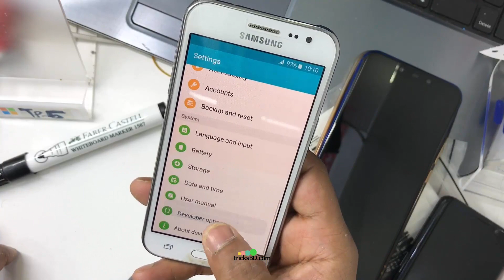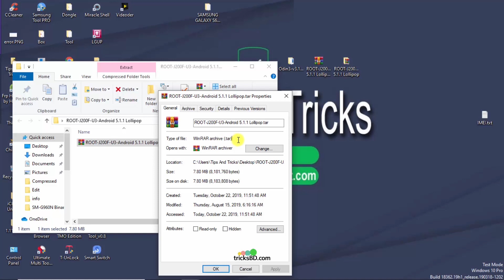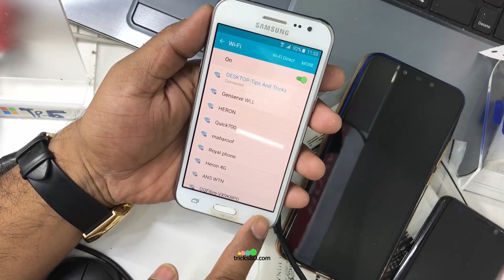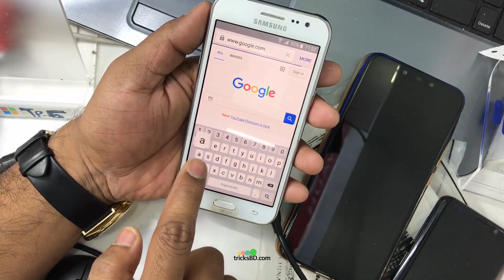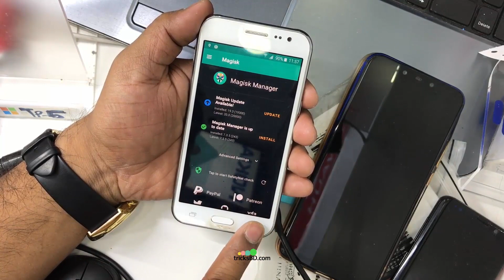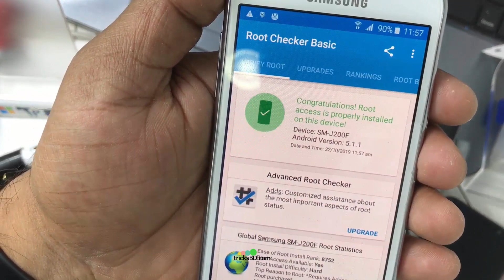J200F U3 Android 5.1.1 Lollipop One Click ROOT | Samsung J2 Root